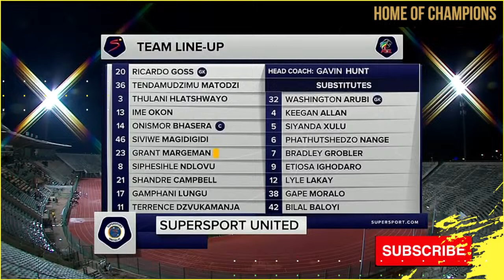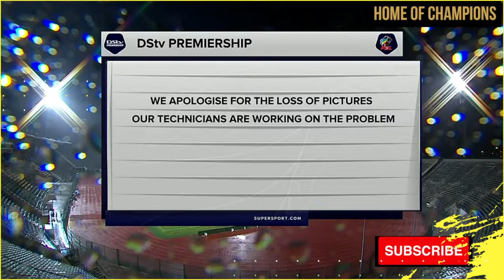Supersport United FC VS TS Galaxy FC LIVE DStv Premiership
SOUTH AFRICA 2024 PSL Match